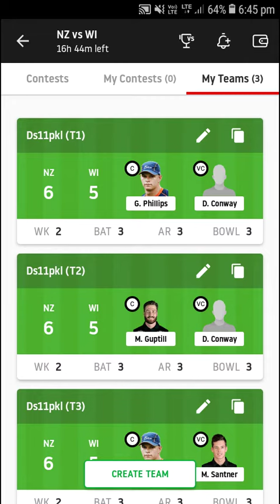NZ vs WI DREAM 11 TEAM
H2H JOIN